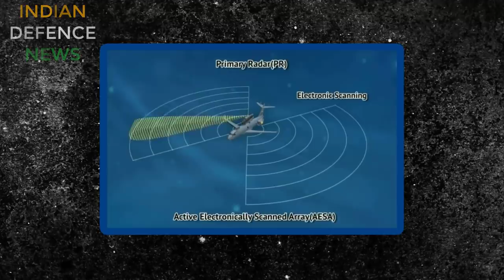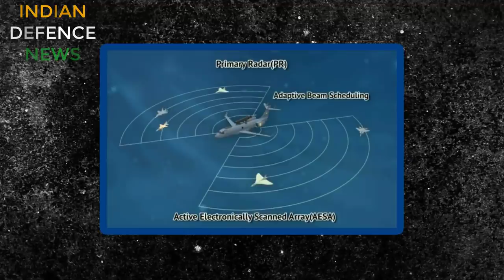India might buy embraer aircraft manufacturing company,51% stake on offer, भारत के लिए सुनहरी मोका